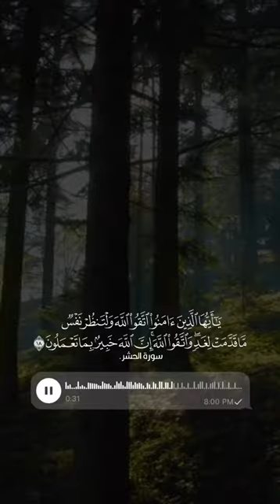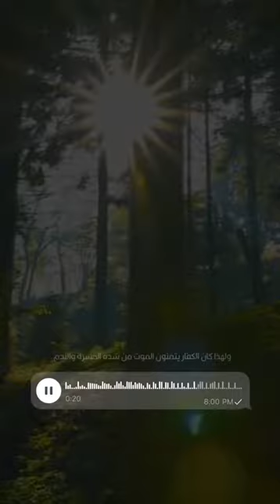القرآن الكريم||تلاوة هادئة|| the noble ||qur'an||quiet recitation